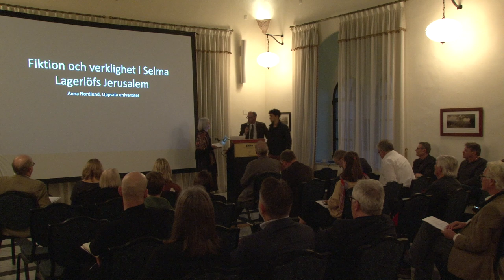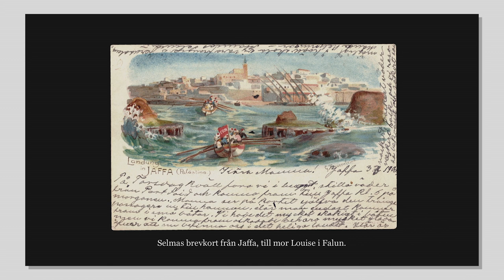Anna Nordlund: Fiktion och verklighet i Selma Lagerlöfs Jerusalem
Seminarium från American Colony Hotel i Jerusalem 17-18 februari 2020. Anna Nordlund talar om Fiktion och verklighet i Selma Lagerlöfs Jerusalem.

Detta är en del av ett kultur- och religionshistoriskt seminarium, om svenskarnas relation till det Heliga landet, från vikingatiden fram till 1900-talet.

Korsfarare, pilgrimer, handelsresande, diplomater, vetenskapsmän, upptäcktsresande och författare med anknytning till Palestina/Israel presenteras. Hur har svenskens syn på sig själv som kristen formats och förändrats genom århundradena? Hur gick det till när vi bytte religion? Hur avgörande var den svenska bibelöversättningen 1526? Hur kommer det sig att så många av våra 1900-talsförfattare, ofta uttalade ateister, med värme använder sig av Bibelns bildspråk?
Moderator: PJ Anders Linder.